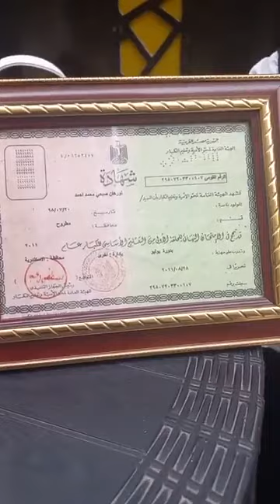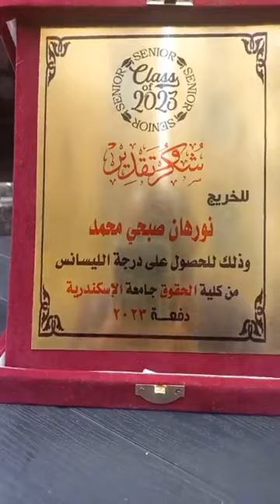من محو الأمية للمحاماة.. قصة كفاح المحامية «نورهان» بالإسكندرية.. شوفوا علمت إيه